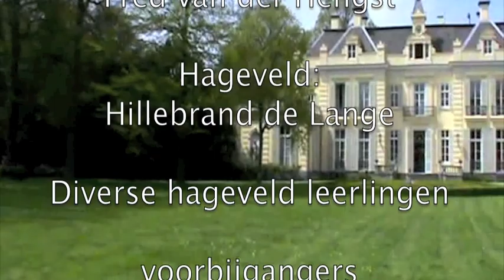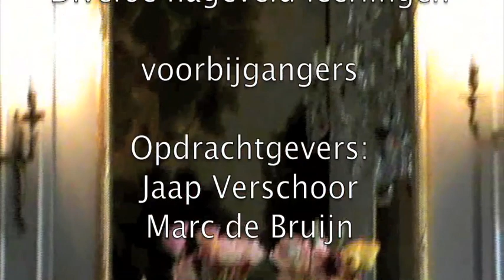Buitenplaatsen Heemstede.m4v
Film over buitenplaatsen in Heemstede, gemaakt door leerlingen van College Hageveld, in het kader van hun maatschappelijke stage en in opdracht van de Historische Vereniging Heemstede-Bennebroek.